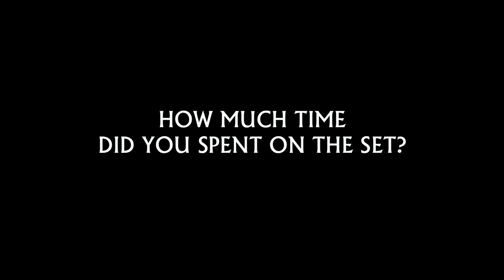VINCE GIL - Interview about Mad Max. Melbourne 2015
Interview with M. Vince Gil, it was done in 2015 and it was never meant to be used like that. So that explains the poor quality of the video.
This interview was conducted for the writing of my book :
"Mad Max - Ultraviolence dans le cinéma, part 1" editions Rififi.